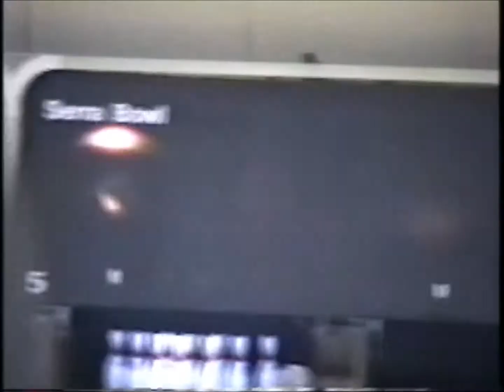MAD ABOUT YOU.mp4